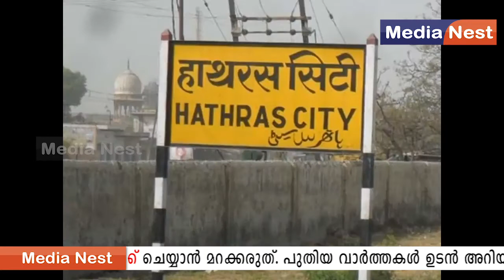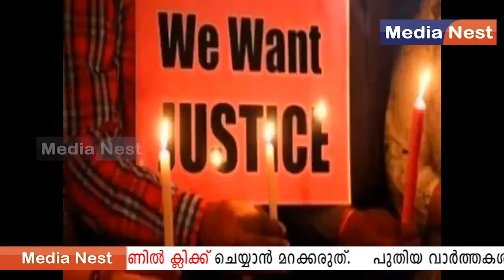ഹത്രസിൻ വേദന - രോഷമാകും; അഡ്വ: റ്റി. ശരത്ചന്ദ്ര പ്രസാദ്.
ഹത്രസിൻ വേദന - രോഷമാകും -  Hathras Girl Incident